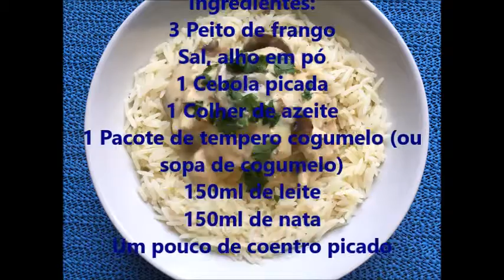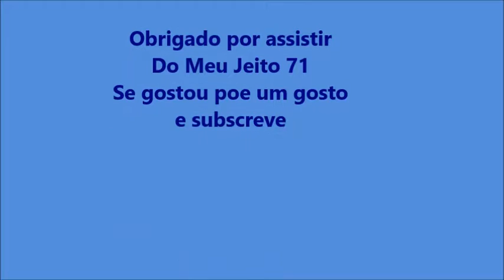Peito de Frango com Creme de Cogumelos - B Medina na Cozinha 71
Esta receita e delicioso vale a pena experimentar
B Medina na Cozinha 71

Ingredientes:
3 Peito de frango
Sal, alho em pó
1 Cebola picada
1 Colher de azeite
1 Pacote de tempero cogumelo (ou sopa de cogumelo)
150ml de leite
150ml de nata
Um pouco de coentro picado